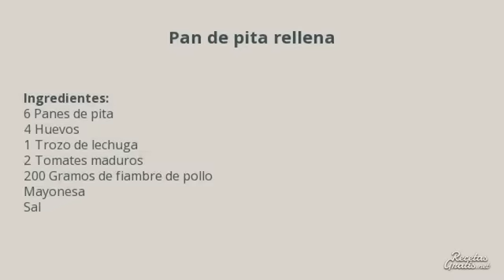Pan de pita relleno - Con pollo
Un plato diferente y que está muy bueno es el pan de pita con relleno. El relleno es: huevos, lechuga, tomate, pollo, mayonesa y sal. Si quieres siempre puedes añadir más ingredientes como zanahoria, atún, bacon... Lo bueno de esta receta es que puedes adaptarla 100% a tu gusto ya que puedes hacer un relleno totalmente diferente!!!